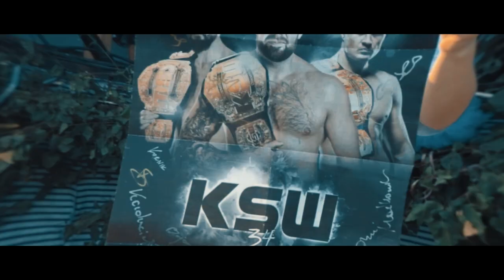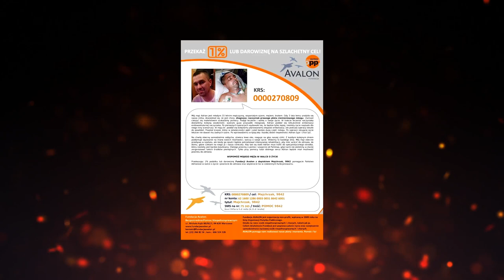Festyn Charytatywny " Dla Adriana " | prod. KUSHREC ( Official Video )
Dzień dobry w PONIEDZIAŁKOWE popołudnie ;) Zapraszam na oficjalne video z wydarzenia o szczytnym celu a mianowicie z Festynu Charytatywnego " Dla Adriana " 🎉🎊🎉 :) warto sprawdzać i zachęcam do subskrypcji kanału by śledzić na bieżąco ;) Serdecznie dziękujemy za przybycie i bezcenną pomoc :) Check it ! :)

Link do strony FB -Pomóżmy Adrianowi - licytacje